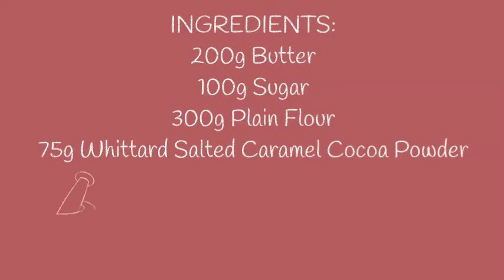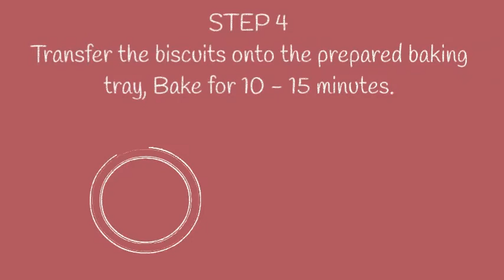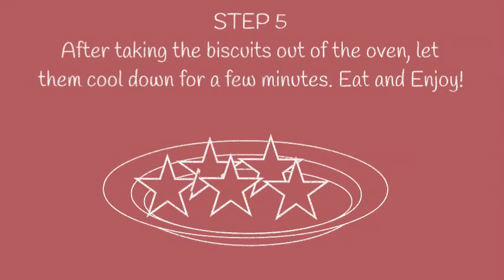Salted Caramel Chocolate Biscuits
Feeling something sweet but not got anything in? These biscuits are easy to make with ingredients you have in your home! All you need is butter, sugar, flour and hot chocolate cocoa powder!

As always if you are wanting to see image of the end result head over to our website!